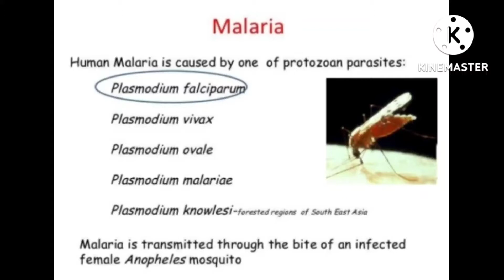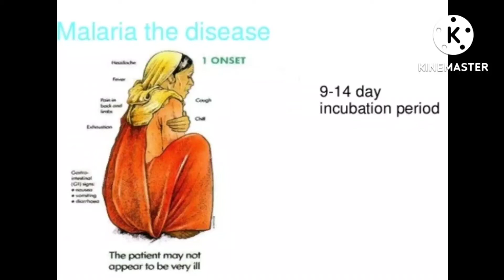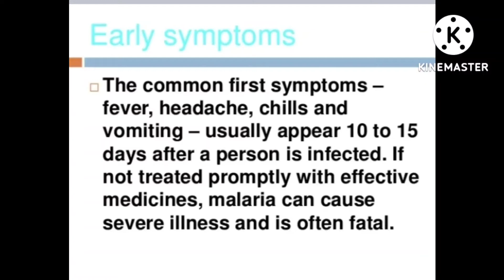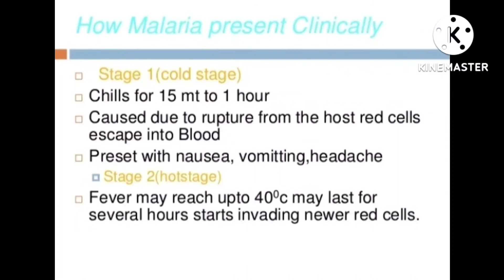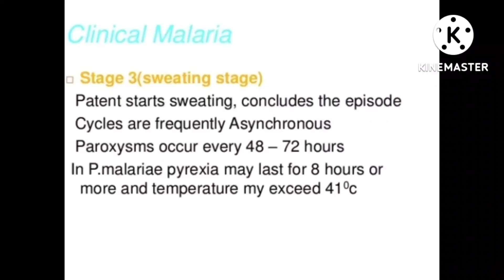मलेरिया क्या है। II What is malaria in Hindi II Malaria kya hai jane Hindi Me II Malaria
malaria ke lakshan,malaria fever treatments,malaria test,malaria rapid antigen test,malaria bukhar ke lakshan,मलेरिया के लक्षण,malaria antigen test,malaria treatments,malaria in hindi,malaria kaise hota hai,malaria me kya khana chahiye,malaria antigen test in hindi,malaria ke symptoms,malaria ke karan lakshan aur upay,malaria se bachao,malaria bukhar,symptoms of malaria in hindi,mlt lab manual,malaria ke liye konsa test kiya jata hai
I'm medical laboratory scientist.This video has information about plasmodium falciparum under microscope - Trophozoites,Schizont,Gametocytes(clear explain)

- what is malaria
- causes mosquitoes for malaria
- causes plasmodium parasites
- plasmodium falciparum morphology
- picture of malaria parasite under microscope